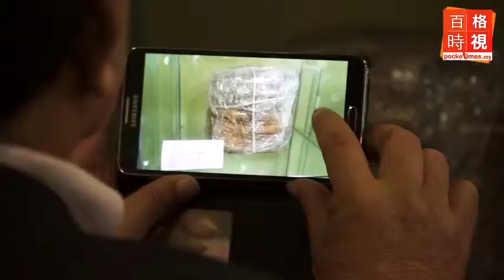商訊：海鷗加盟電子商城“熱購” 20150123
海鷗集團今日正式加盟世華多媒體私人有限公司創建的新一代電子商城“熱購”（Logon），廣大消費者往后可以透過“熱購”平臺購買海鷗的醫藥和保健產品，即方便又容易。